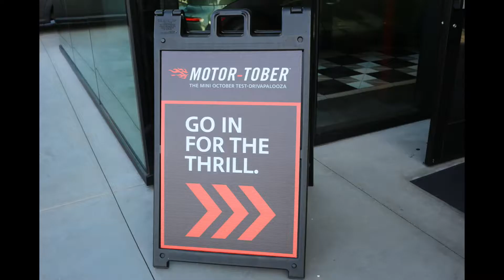Mini Cooper Motor Tober Irvine Mini w/The LA Mod Mom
pumpkin carving, breakfast goodies and raffle prizes...
Dress up your car... best costume for your car... Great White Shark!  Thanks Irvine Mini.  You Rock!